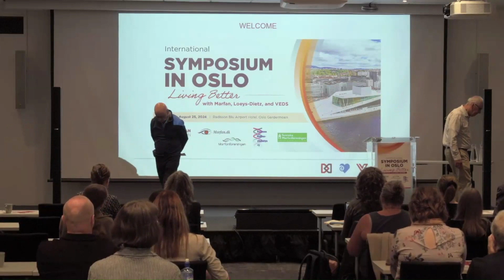Oslo Symposium: The Latest on Taking Care of the Aorta with Dr. Kim Eagle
The International Symposium in Oslo, Norway was held on August 25, 2024. This session, conducted by Dr. Kim Eagle of the University of Michigan, focused on the latest on caring for the aorta.

If you have any medical questions, please submit them to us